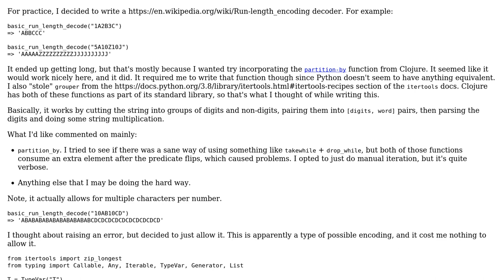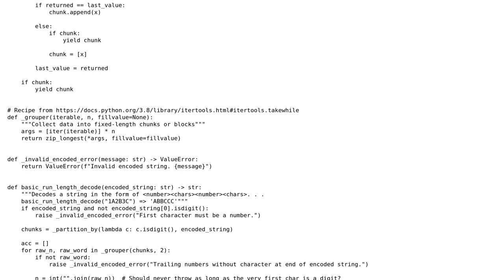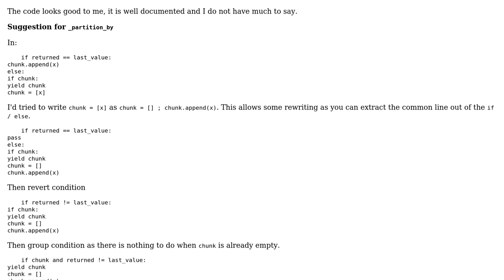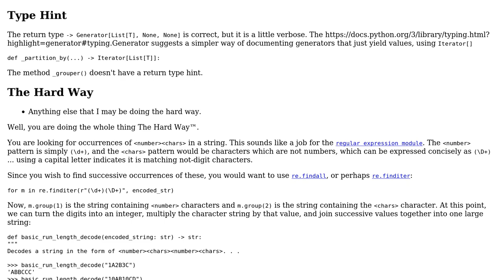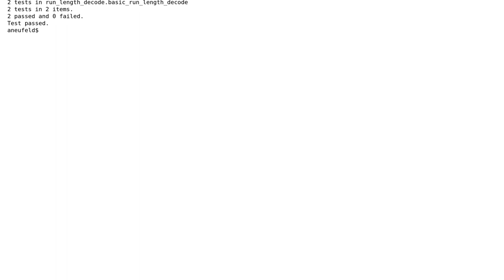Simple run-length encoding decoder (3 Solutions!!)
Simple run-length encoding decoder

With thanks & praise to God, and with thanks to the many people who have made this project possible! | Content (except music & images) licensed under CC BY-SA | Music | Images & others | With thanks to user SylvainD user RomanPerekhrest user Carcigenicate user AJNeufeld and the Stack Exchange Network Trademarks are property of their respective owners. You are responsible for your own actions.